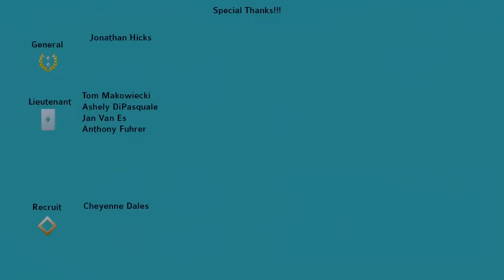Rollers of the Realm - Part 23 - Monk's Quarters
Rollers of the Realm - Rollers of the Realm™ combines the frantic physics of classic arcade pinball with the character-driven adventure of fantasy role-playing games. Bounce, spin, and battle through scenes of an epic storyline with a band of medieval misfits tasked with reclaiming the world from dark and ancient magic.t